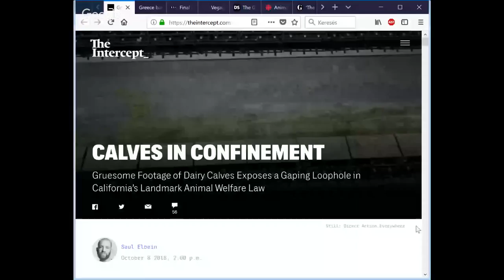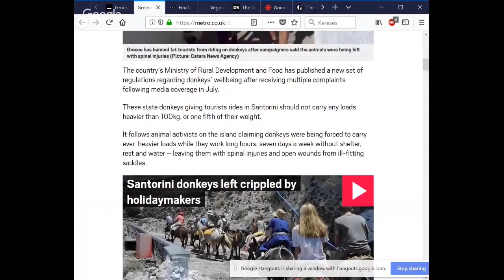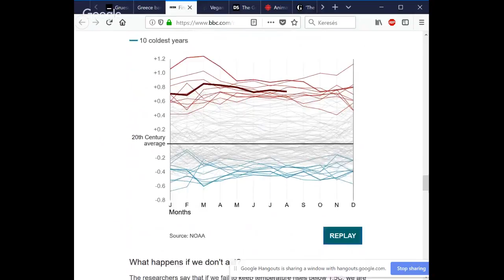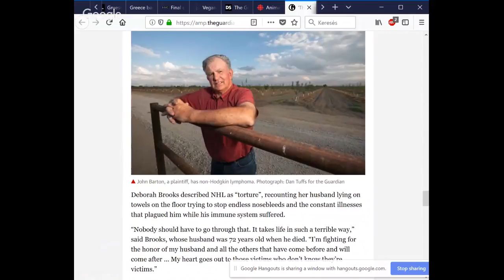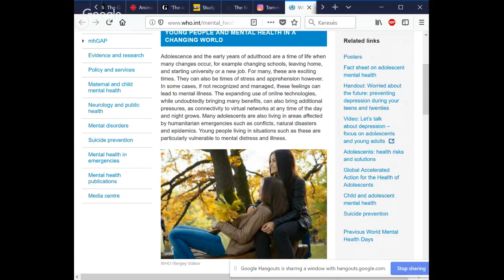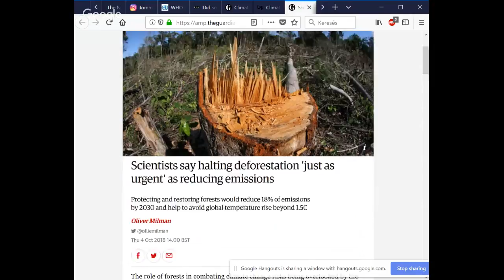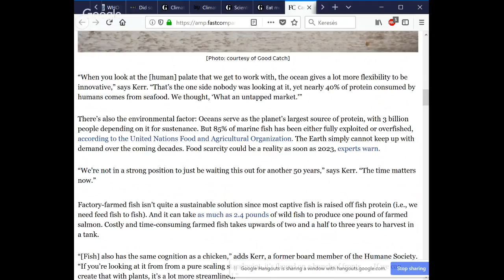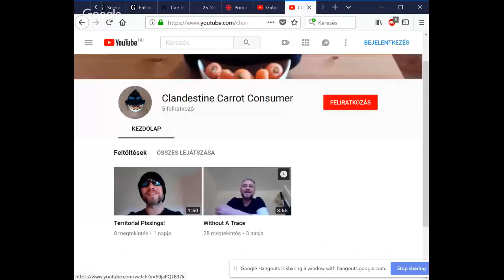Vegan News & Views - Live Discussion About Recent Events - Part 5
I'm doing another livestream covering interesting happenings & giving a vegan perspective on them.